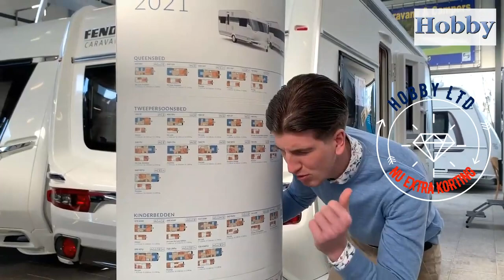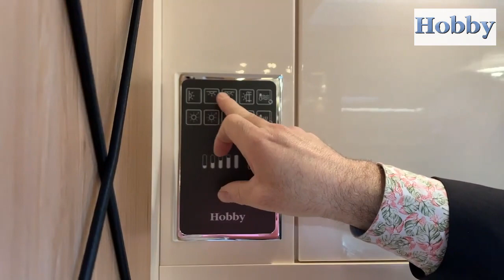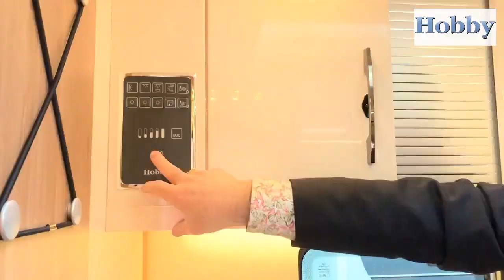Hobby Excellent 460 SL Caravan het jaar 2021 nu met voordeel nu bij Meerbeek Caravans en Campers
Hartelijk welkom bij Meerbeek Caravans & Campers in Doetinchem. Vakantiegeluk begint natuurlijk met een unieke Meerbeek Limited Edition caravan. Deze nieuwe Hobby Excellent 460 SL Limited Edition 2021 staat op dit moment bij ons op voorraad met duizenden euro’s voordeel. Pak nu uw kans!

Onze review / recensie:

Van deze Meerbeek Limited Editon 2021 hebben we er nog 1. Nu aangeboden incl.: aanvraag kenteken, tenaamstelling kenteken bij aflevering, aanmelding Hobby fabrieksgarantie, transport kosten af fabriek, grote Thule Omnistor luifel met adapterset, Truma warm waterboiler, zware Knott stabilisator, groot serviceluik, grote koelkast met vriesvak, Truma kachel, Truma ringverwarming, plissé hordeur, zware Knott uitdraaisteunen, bi-color meubeldecor, enkele bedden, rollattenbodem met vulmatras enkele bedden, as upgrade naar 1500kg, 230V/SAT buitenstopcontact, volautomaat caravanmover met waterpasfunctie compleet gemonteerd met lichtgewicht Li-Ion accupack upgrade enz, enz… NU VAN € 29.483,= voor de speciale Meerbeek actieprijs van € 27.495,= ( uw voordeel € 1.988,= ).

Nieuwe Hobby caravans, rechtstreeks vanaf de fabriek met 2 jaar volledige fabrieksgarantie en 5 jaar waterdichtheidgarantie. Al onze prijzen zijn altijd inclusief BTW en volledig rijklaar.

Bij Meerbeek Caravans & Campers is het hele Hobby 2021 programma leverbaar:
Ontour 390 SF 460 DL 470 KMF 470 UL
De Luxe 400 SFE 440 SF 455 UF 460 UFE 460 LU 460 SFF 490 KMF 495 UL 495 WFB 515 UHK 515 UHL 540 FU 540 UL 540 UFF 540 KMFE 545 KMF 560 KMFE 650 KFU
De Luxe Edition 460 UFE 490 KMF 495 UL 545 KMF 560 KMFE 650 KMFE
Excellent 460 UFE 460 SL 460 SFF 495 UFE 495 UL 495 WFB 540 FU 540 WLU 540 UL 540 UFF 560 CFE 560 WFU 620 CL 650 UMFE
Prestige 495 UL 560 FC 560 LU 560 WLU 560 WFU 620 CL 650 UFF 660 WFC 720 UKFE 720 KWFU 720 WLC 720 WQC
Premium 495 UL 560 CFE 560 UL 650 UFF 660 WFU

- 2e weg rechts - eerste bedrijf - aan de Nijverheidsweg 41

Het Meerbeek team, uw vertegenwoordigers:

Mark Meerbeek
Gerrit-Jan Meerbeek
Rob Hartemink ( werkplaats )
Ryan Meerbeek ( werktplaats + verkoop & aflevering )

7 Redenen om een caravan / camper bij Meerbeek te kopen:

1- Familiebedrijf met 45 jaar ervaring
2- Eigen Bovag werkplaats voor onderhoud en schadeherstel
3- Alles onder één dak
4- Financiering tegen lage tarieven mogelijk
5- Limited Edition modellen, altijd meer voor minder
6- Achterhoekse betrouwbaarheid
7- Veel modellen binnen 24 uur leverbaar.